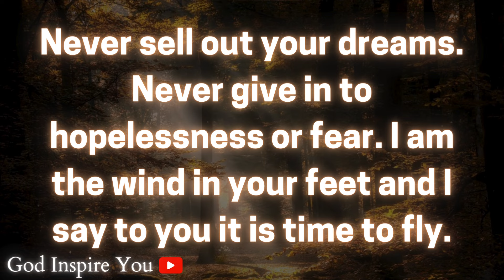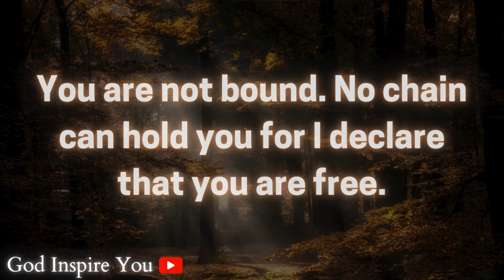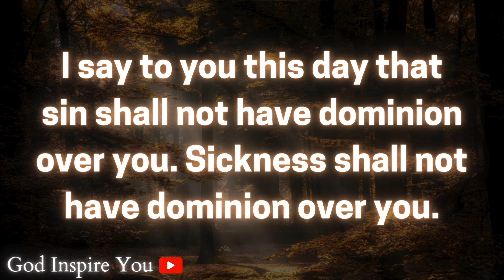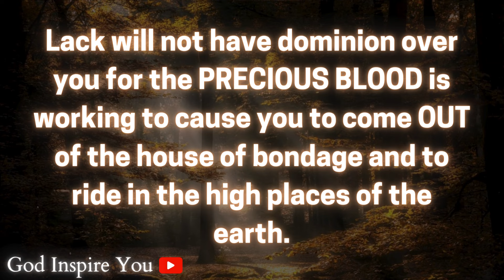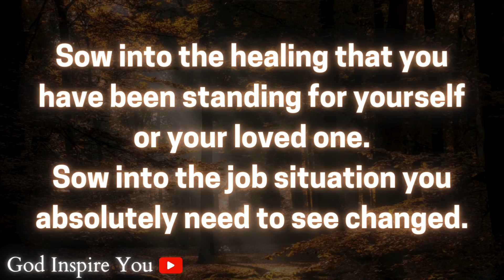God message 💌 Prophetic word today ✝ God's message for me today | Word of god